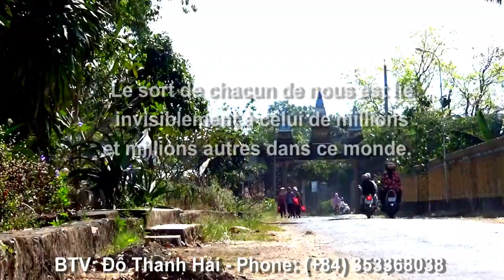Lên trại làm đương thốt nốt thủ công đặt mua 40 ký đường - Phnom Pi, Châu Lăng, TT, AG 12/01/2022